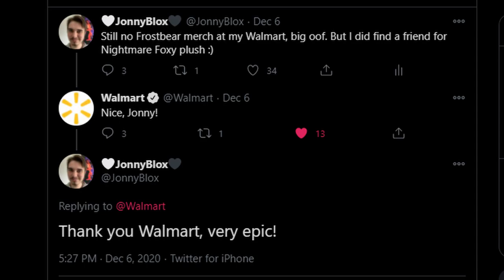FNAF REAL FAZ-COIN UNBOXING AND REVIEW!!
FIVE NIGHTS AT FREDDY'S FAZ-COIN!! IRL, real FNAF Faz-Coin from Ultimate Custom Night made by Game Theory and Creator Ink!